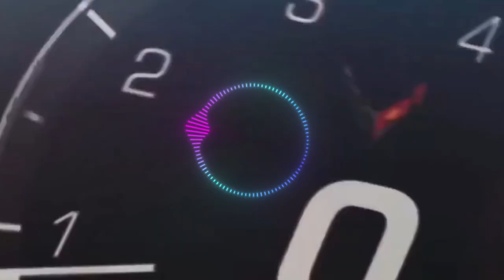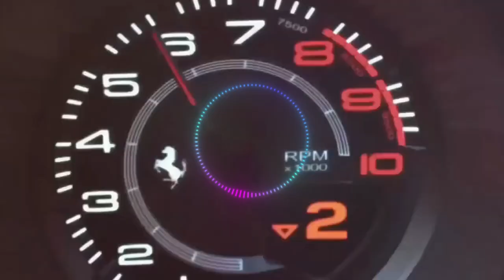🤩La mejor Música Electrónica sin copyright 2023-62◣ NO COPYRIGHT / SAFE MUSIC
La mejor Música sin copyright para utilizar para lo que quieras o simplemente para distrutarla ;)

▶️Tracklist :
00:00 Whoopty (The FifthGuys & PACANI & Flyn Stoned Cover)
02:09 P.I.M.P. (Whoopa Cover)
04:38 Bitch Better Have My Money (PACANI, Veronica Bravo Cover)
07:02 Chandelier (Besomage, LEDDO, Veronica Bravo Cover)
09:19 Cheap Thrills (Cour, PACANI, Veronica Bravo Cover)
11:40 I Ain't Worried (Besomage, Lookin, PACANI Cover)
14:11 I Took A Pill In Ibiza (Twin, Ben Plum Cover)
16:57 As Long As You Love Me (PACANI & Ben Plum Cover)
19:35 Ass Like That (DJ DimixeR Cover)
22:42 Sunroof (Ben Plum, Stayer, Dream Chaos Cover)
25:08 Take You Dancing (Ben Plum, Faruk Orman Cover)
27:24 Thunder (Goodscandal  Cover)
29:31 Ghost (RRIDAH, AdE, MAR5 Cover)

BASS BOOSTED
EDM BASS
2023
NEW
CAR
BASS
CAR BASS
CAR MUSIC
DROPS